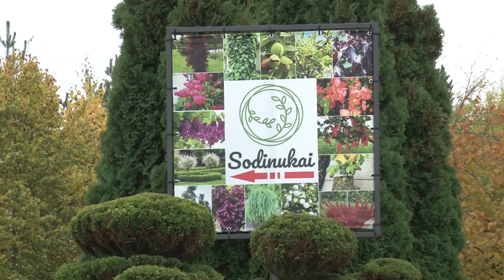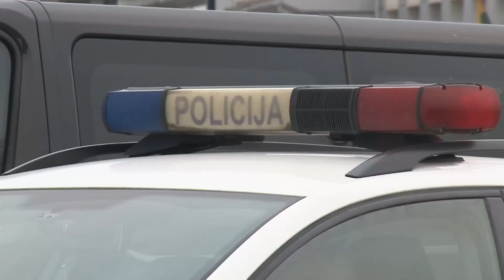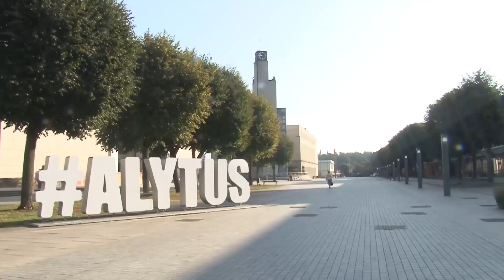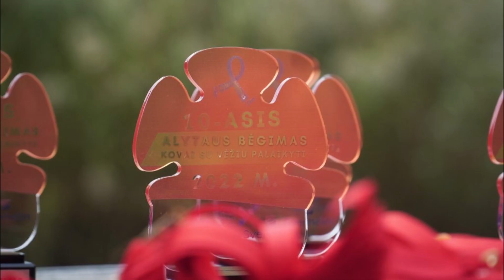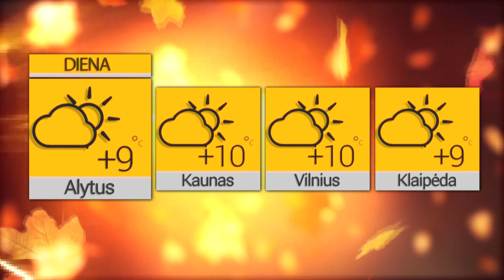Žinios 2022 10 20